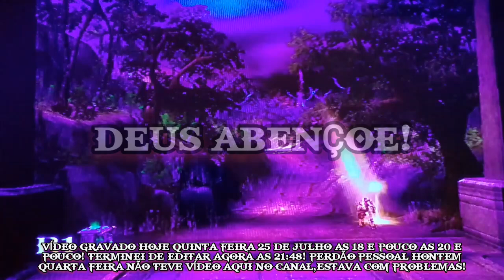GOD OF WAR 2 #8 NO DAMAGE,NO UPGRADES,NO MAGIC E NO FURY OF TITÃNS! CONTRA A EURYALE! NO PS2!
Vídeo gravado hoje dia 25 de julho de
2024! As 18 e pouco as 20:10! Da noit
e postado às 00:44 de sexta feira de
madrugada!,Deus abençoe a todos e
leiam a Descrição do vídeo! vlw!❤👇

Canal do meu amigão!:@AndréGamesYT.1
Canal do meu amigão!:@gusttavohgttgames Ajuda lá!❤

JULHO DE 2024 AS 18 E POUCO AS
20:10 DA NOITE! PESSOAL ASSISTAM
A ILUSTRAÇÃO/NOVELA GÊNESIS HJ
NA RECORD TV📺! AS 22 HORAS DA
NOITE! ESTÁ NO EP 112! E ESTA MOS
TRANDO A HISTÓRIA DE ABRAÃO 1
GRANDE HOMEM DE FÉ E SERVO DO
NOSSO SENHOR DEUS! ASSISTAM LÁ
ESSA ILUSTRAÇÃO É INCRÍVEL!❤💖

Pessoal hontem quarta feira 24 não
teve vídeo no canal de novo! perdão!
Tive uns problemas aqui,mais deu TD
certo graças a Deus!,e a ilustração es
Tava no ep 111 e mostrou a destruiçã
o de sodoma e gomorra! Deus abenço
e a todos! E Até o Próximo vídeo...💖